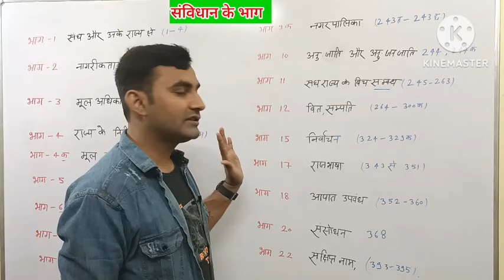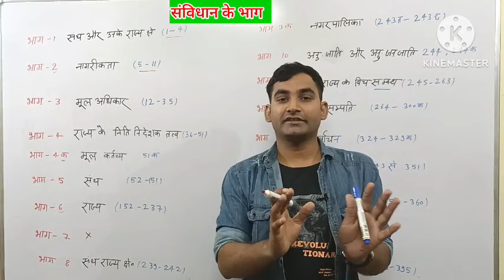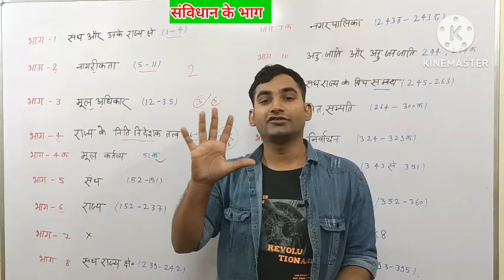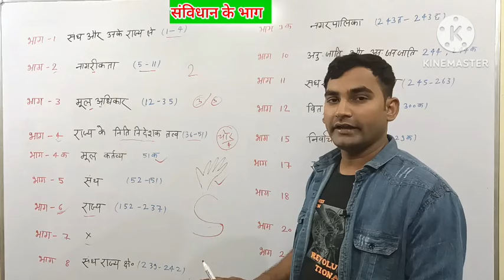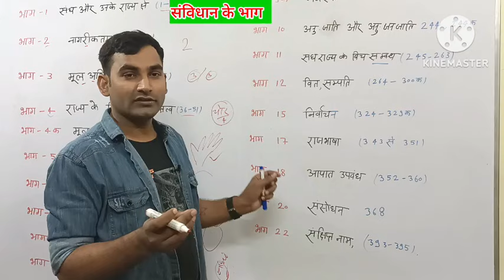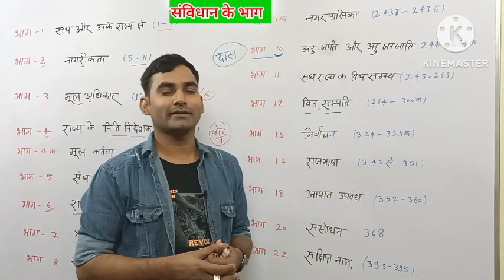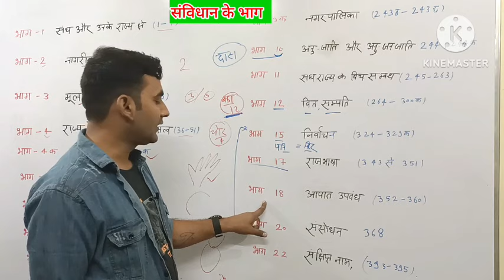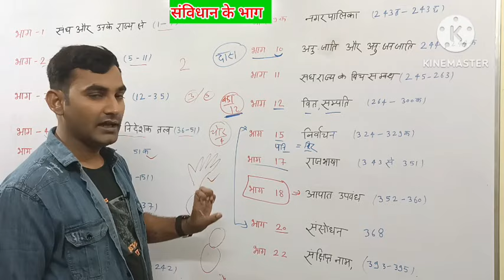संविधान के भाग trick || याद करें trick से || sanvidhan ke Bhag || sanvidhan ke Bhag tricks , upp